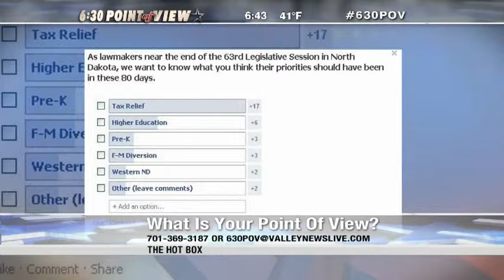Hot Box: Joel Heitkamp - May 1, 2013